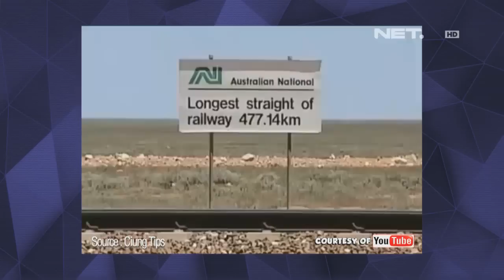The Comment - Dion Wiyoko nyanyi happy song